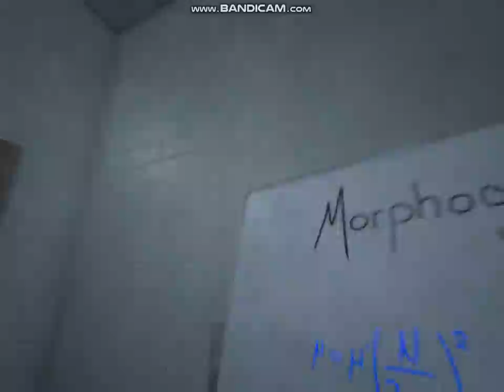Outlast 1 Part 11 Gameplay 2019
Hello Guys!
Today i played outlast and this are some clips for my video.
There are some cut scenes.
For those who wants to download outlast 1 and outlast whistleblower just chat me in my:
And if you want to watch my full outlast videos here is
My Channel:
Outlast 1,Whistleblower and Outlast 2 are 100% free just chat me on my facebook account!
No Copyright ingfringement...
What is Outlast?
Characters:
1.Miles Upshur (Main Character)
2.Chris Walker
3.Father Martin
4.The Twins
5.Pyromaniac
5.Dr.Trager
6.Billy Hope
7.Frank Manera
8.Eddie Gluskin
9."Dissociative"Dennis
10.Patients 14306-8, 14279-1 and 14868-1
11.The Walrider